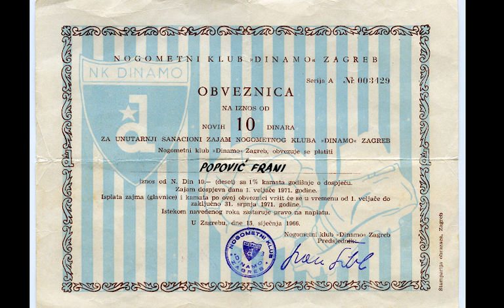Volim Dinamo - Jurica Popović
VOLIM  DINAMO
(Glazba, tekst i aranžman: Jurica Popović)

Dinamo ja volim, volim Dinamo.

Od rođenja ja to znam
Dinamov je ovo hram
Prisegli na plavu boju
Zauvijek u plavom stroju

Dinamo u srcu nosim
I s time ja se ponosim
To je ljubav modro plave boje
Za tebe kuca ludo srce moje

Hajde brate plavi
Pobjeda se slavi
More je blue, nebo je blue
Uvijek s tobom, u dobru i zlu

Pjevaju ti vjerni navijači
Vječna slava oko tebe zrači
Ajmo sada još u jedan napad
Svi na noge sjever, istok, zapad

Ref:

Ako imaš  muda i vjeruješ u čuda
S Dinamom po svijetu uvijek i svuda

Ref:

Gitara: Dragianni
Prateći vokali: Dragan Brnas Fudo, Tihomir Preradović, Zoran Happ, Davor Pihir i Matija Vuica.
Miksao: Mihael Blum
Masterizirao: Goran Martinac
Snimano u studiju „Magic Music“